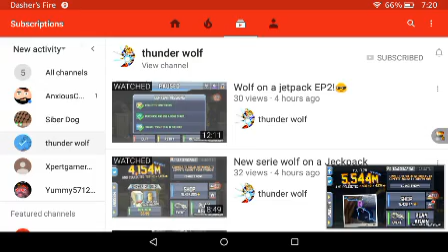Dasher Miner watches a wolf on a jetpack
Thunder wolf made this video check out his Chanel its so swag